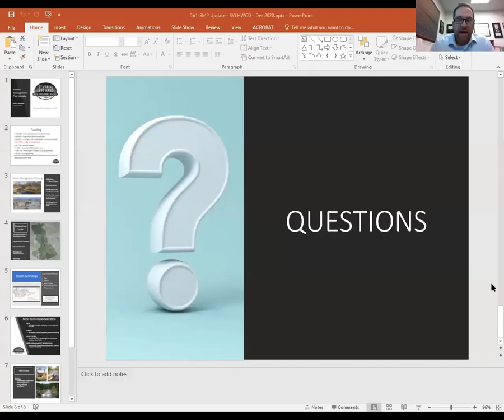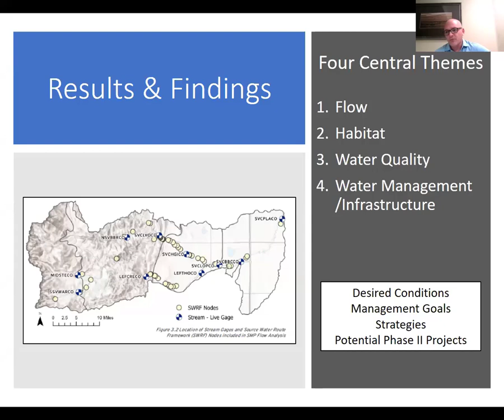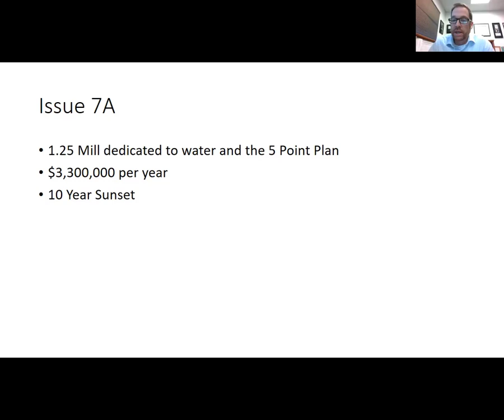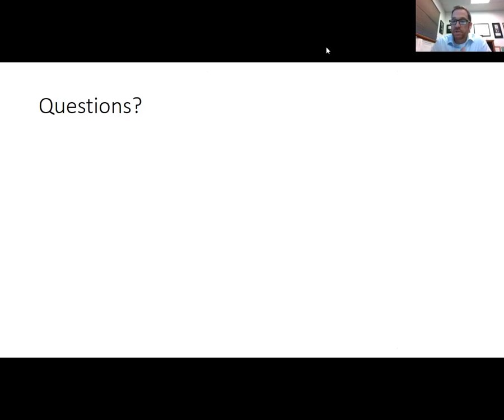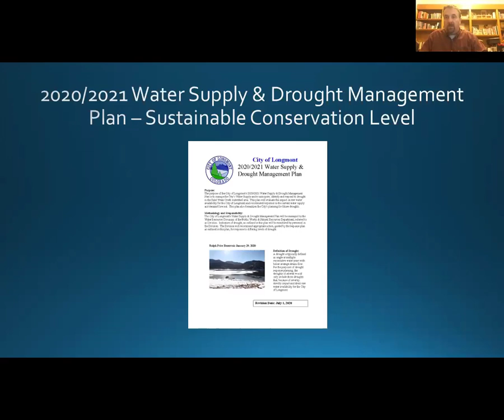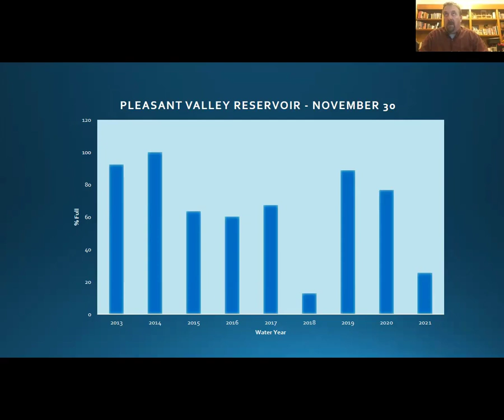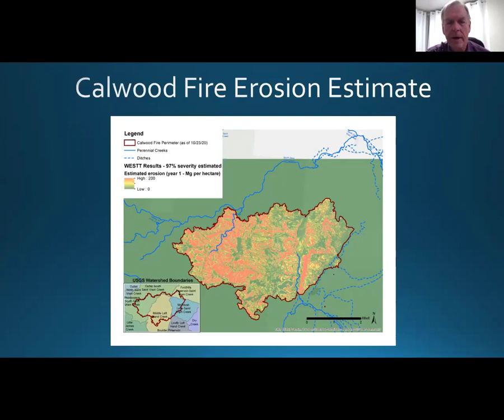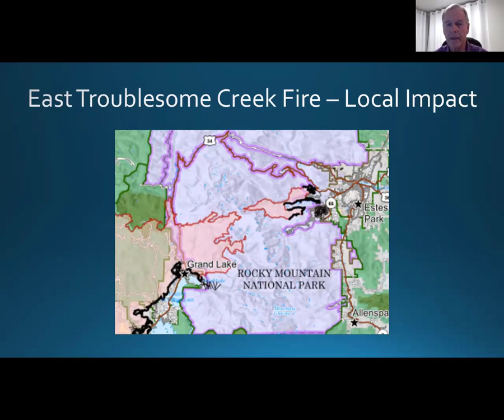Water Board Meeting - December 21, 2020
City of Longmont Water Board Meeting on December 21, 2020.